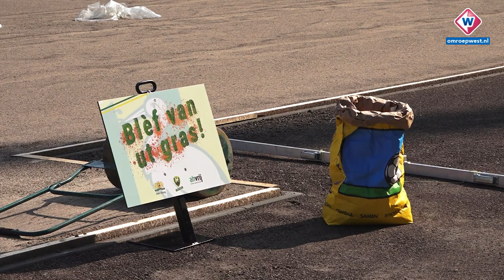Eerste natuurgrassprietjes zijn snel te zien in ADO-stadion - OMROEP WEST SPORT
De eerste groene (natuur)grassprietjes zijn binnenkort zichtbaar in het Cars Jeans Stadion. Woensdagochtend zaaiden ADO Den Haag-directeur Mohammed Hamdi en wethouder sport Hilbert Bredemeijer onder toeziend oog van wat pers het laatste graszaad in één van de doelgebieden. In de tweede helft van volgende week is er volgens grasmeester Jan Vrij al een groene gloed te zien.